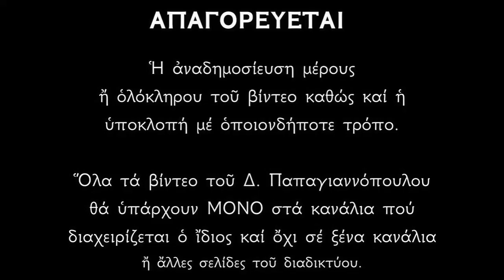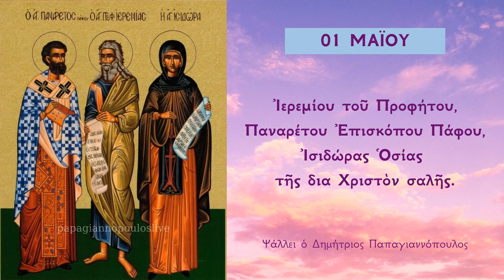Απολυτίκιο Προφήτου Ιερεμίου - 1 ΜΑΪΟΥ | Δημήτριος Παπαγιαννόπουλος